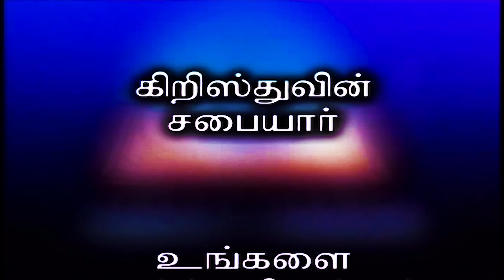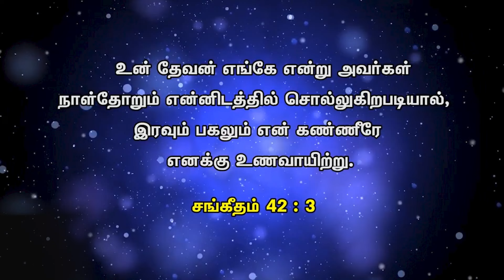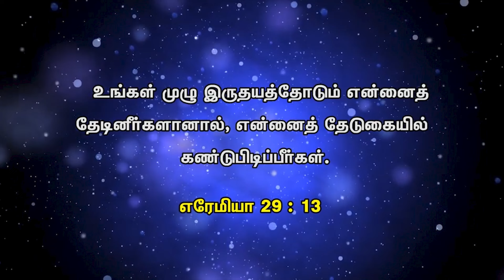Bible Hour TV : Where is The GOD OF ELIJAH ? 05 . 11 . 24 .